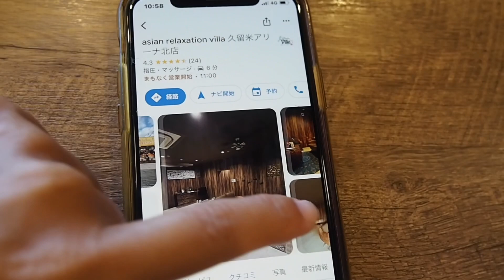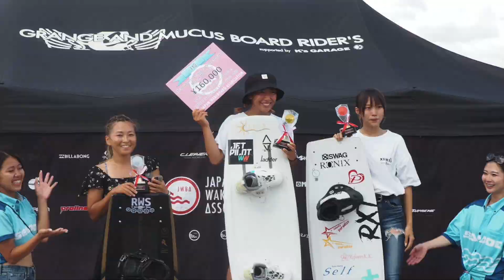Vlog JWBA 国内プロツアー3戦目までのVlog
3戦目までのVlog✨
思い出🤩💭
まだまだ頑張るぞ💪